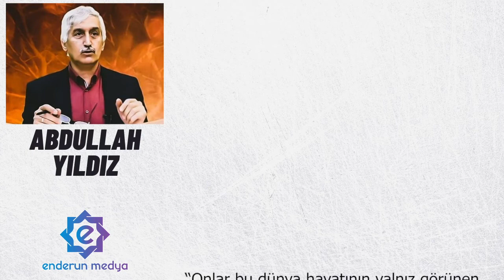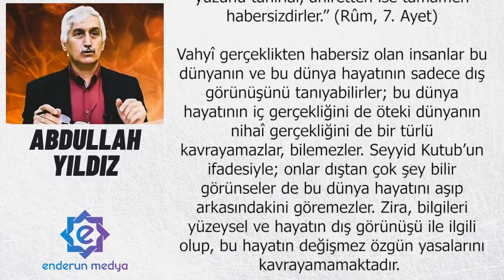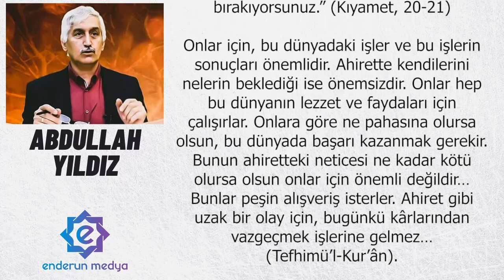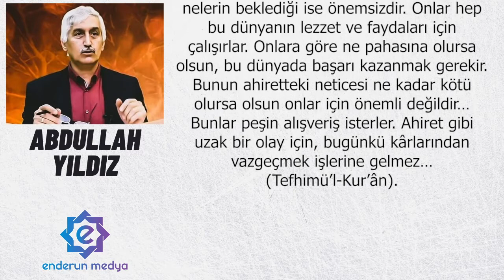Ahiretten Gafil Olanlar - Abdullah YILDIZ - Sesli Makale